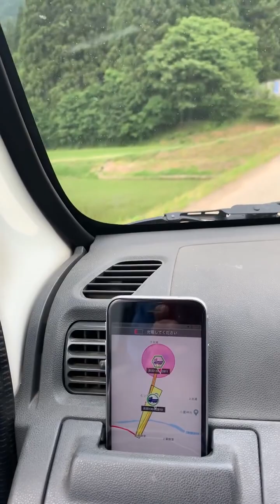2020/6/6 下出浦地区ため池工第3次工事トラックビジョン試験動画